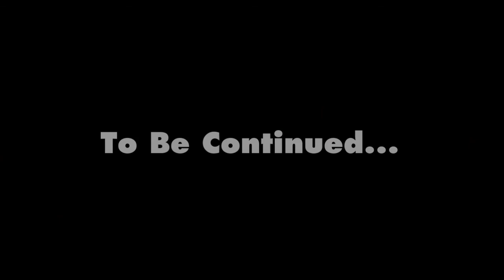Mindcrack Series-Sight Seeing With Trees~8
Welocome back again guys, in this episode of the Mindcrack Series we don't really have anything planned,  so we go around and take a look at everyones house. Then we chop down some trees for our next project.